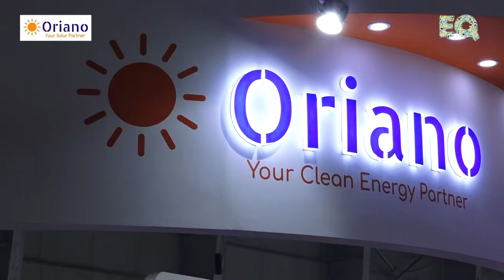EQ Int'l Magazine In Conversation With Mr. Dheeraj Malani & Mr Vaibhav Bhatnagar From ORIANO Solar.